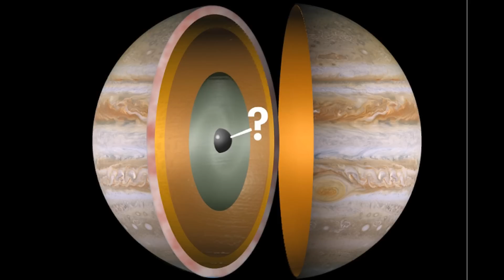Jowisz - PLANETY Układu Słonecznego #5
PLANETY Układu Słonecznego #5 - Jowisz

Jowisz jest piątą według oddalenia od Słońca planetą Układu Słonecznego. Jest on zarazem największą i najcięższą planetą. Średni promień Jowisza wynosi ok. 71000km i jest jedenaście razy większy od promienia Ziemi. Różnica pomiędzy promieniem równikowym a biegunowym jest bardzo duża, bo ok. 4500km, a jest to spowodowane szybkim ruchem wirowym planety. Obrót wokół własnej osi zajmuje Jowiszowi 9,9 godziny. Jowisz krąży wokół Słońca w odległości 778,4 mln km po swojej orbicie. Obieg wokół Słońca zajmuje mu 11 lat 315 dni.